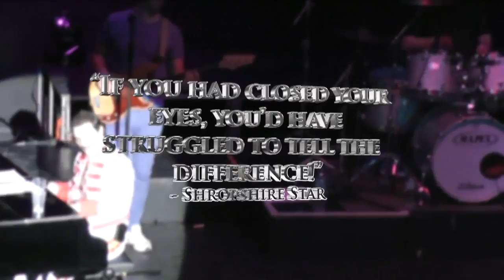Queen II - Queen Tribute Band - Henderson Management Agency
To book Queen tribute band, Queen II for your venue or event please contact Henderson Management Agency.

 Queen Tribute Band - Queen II provide a breath taking show at any venue or event! The band have been touring Britain and Europe captivating audiences with their nostalgic tribute show!

The band faithfully recreates the energy, excitement, and emotion of a classic Queen concert! An authentic tribute, the four-piece band delivers powerful vocals, driving rock anthems and flamboyant showmanship.

Performing hits from every decade of Queen's musical legacy - Queen II truly are the Champions Of Tributes!